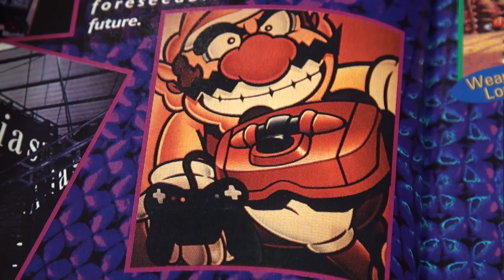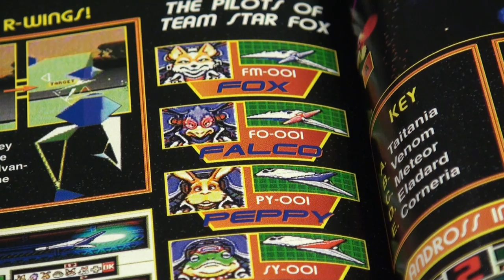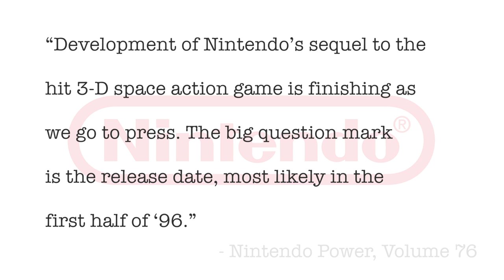History of Star Fox (Part 2) - Gaming Historian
Part 2 of Gaming Historian's look at the history of Star Fox examines Star Fox 2, a canceled game on the Super Nintendo. What happened to this game and why was it canceled?

► Questions / Comments?